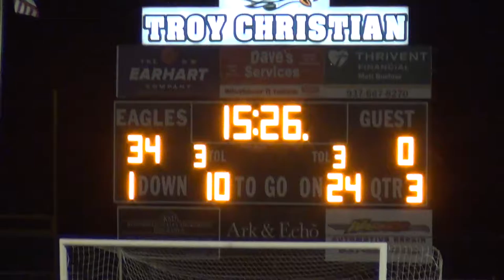JAKE CAM!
This is a vlog. My fifth!